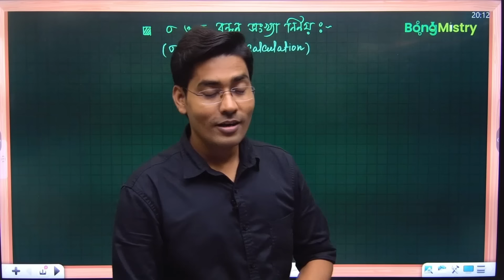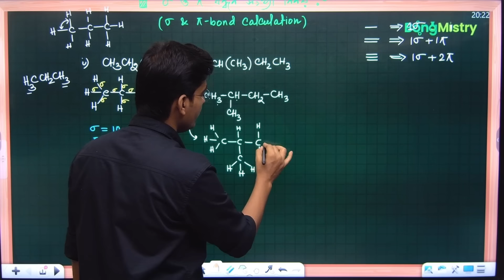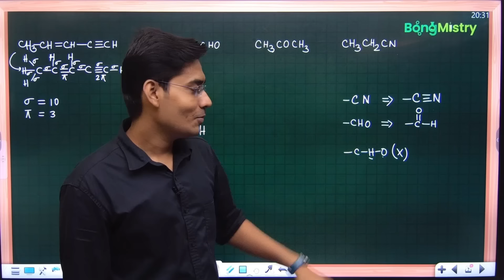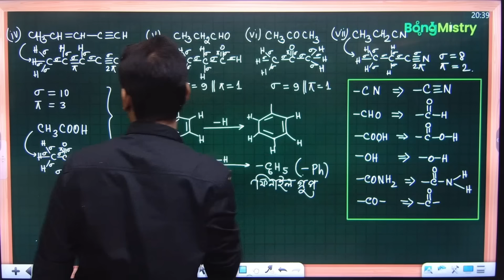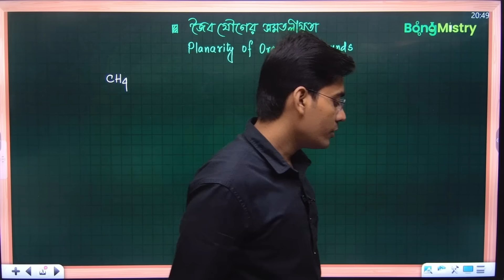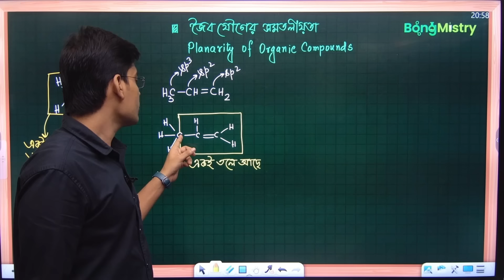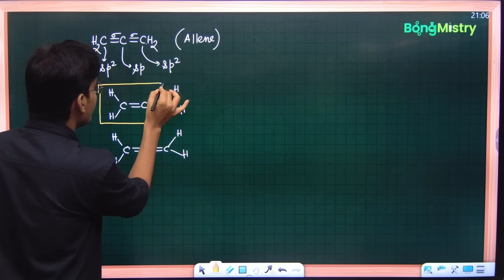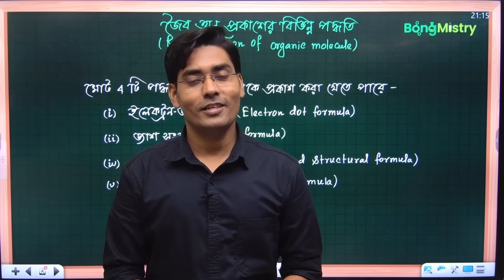জৈব রসায়নের প্রাথমিক ধারণা | 2nd Part | Organic chemistry Class-11 2nd Sem | NKD Sir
তুমি কি আমার কাছে কেমিস্ট্রি শিখতে চাও?
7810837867 এই নম্বরে ফোন করে অনলাইন ব্যাচ সম্পর্কে জেনে নাও।
Video Description:
🔴Social Media Links:
For free notes & class updates follow respective Telegram Channel: